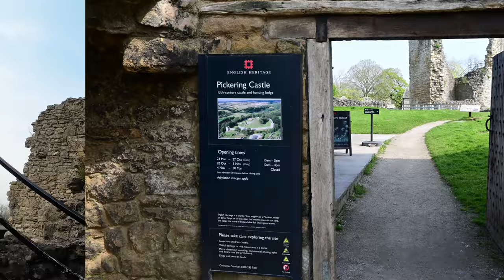#01 From HULL to BELLINGHAM. On my way to SCOTLAND. SOLO MOTO TRIP.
Join me on my KTM MOTORCYCLE when I am riding across the UK and Scotland's stunning landscapes. This 1st episode I am boarding the ferry towards Hull and drive the next day to a campsite in Bellingham. I visited the PICKERING CASTLE and drove across the beautiful NORTH YORK MOORS National Park where I launched my DJI DRONE.

-- Time stamps --
00:00 - Intro. Leaving home
01:09 - To the ferry
02:50 - On the ferry
05:12 - Driving through the landscape
08:39 - Visiting Pickering Castle
10:43 - North York Moors
13:01 - A drone above the Moors
15:27 - Arriving in Bellingham
18:56 - Pitching the tent
19:39 - Bellingham from above